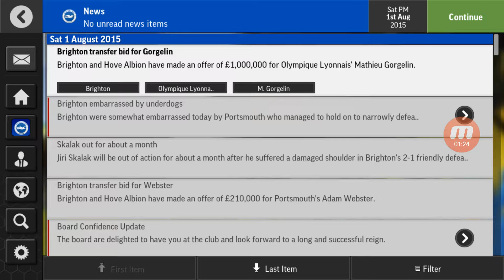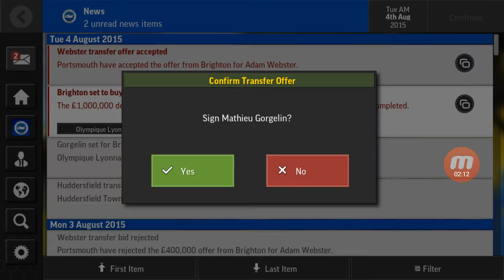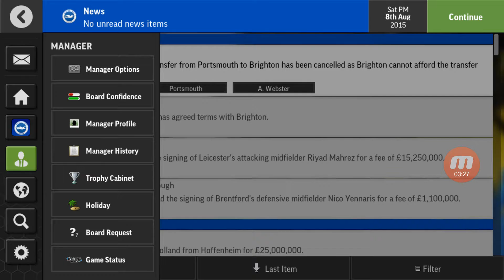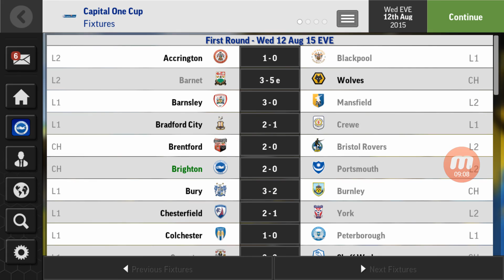Football Manager Mobile career mode Brighton and Hove albion ep: 3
Football Manager Mobile career mode Brighton and Hove albion ep: 3 please give feed back if needed